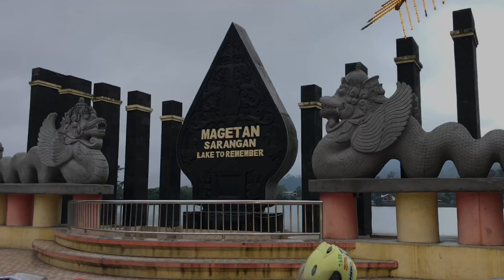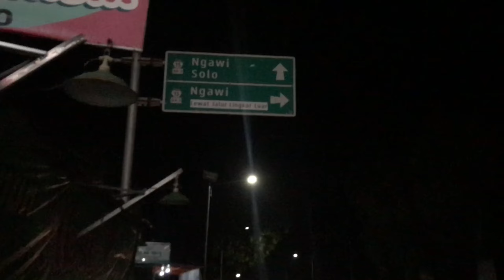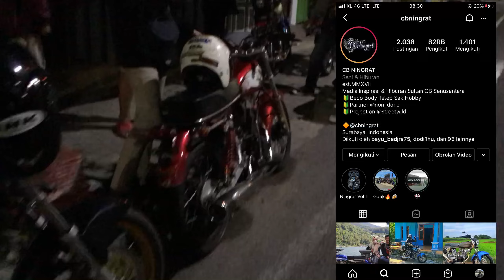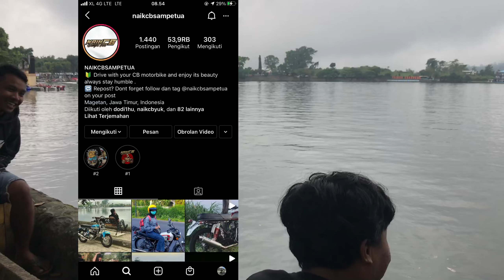CB CB an liburan ke telaga SARANGAN - Magetan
Sebuah cerita silaturahmi saya ke rumah teman saya di daerah Magetan
Serta mengunjungi tempat wisata telaga Sarangan yg sering saya lihat di instagram.
Tempat yg indah dan terkenal dengan hawanya yg adem ❄️❄️.
Semoga saya bisa kembali ke magetan di lain waktu 🤗